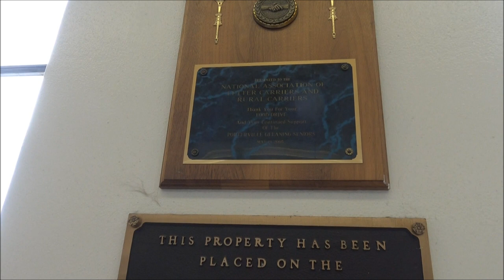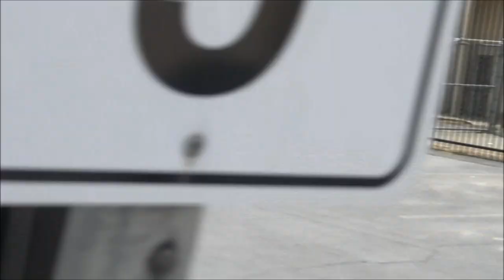Post Offices And Police Deparments Always Looking Ways To Create Revenue-1st Amendment Audit